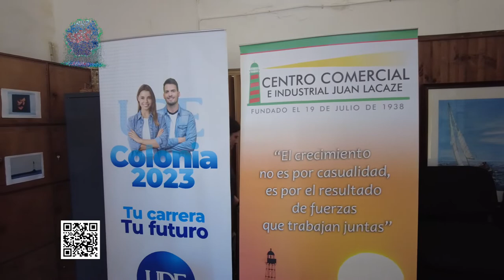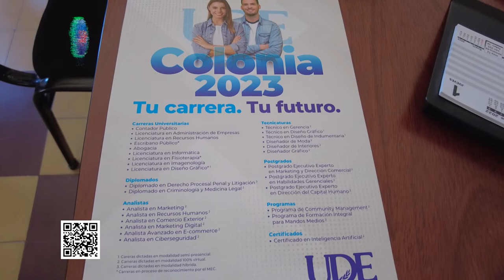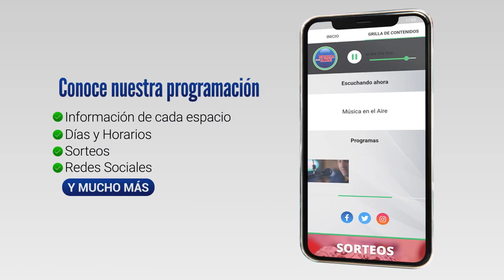Empresas socias del Centro Comercial accederán a becas de Estudio en la UDE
Quienes estén interesados en acceder a estas becas pueden informarse en el Centro Comercial e Industrial de Juan Lacaze. Reinaldo Bouvier y María Laura Alles destacaron el beneficio que significa este acuerdo para las empresas asociadas al Centro Comercial tanto para hijos como nietos de Patrones y empleados.